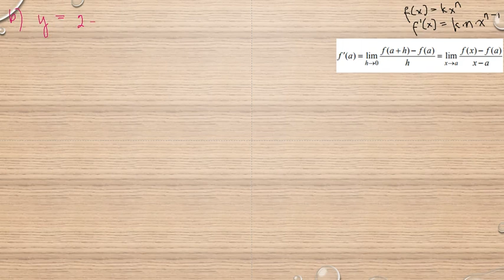Matematik 5000 Ma 3b Ma 3bc VUX Kapitel 2 Deriveringsregler Derivatan av polynom 2325